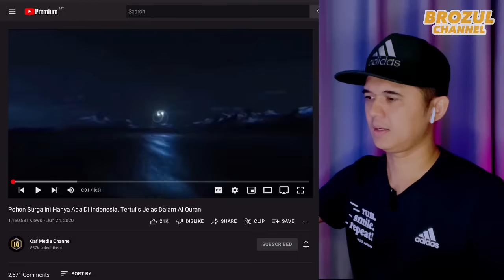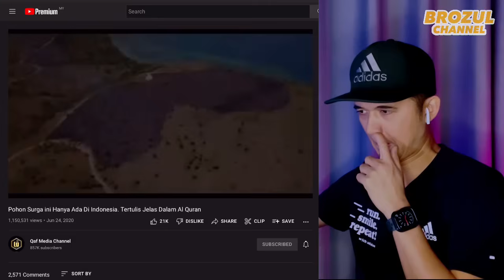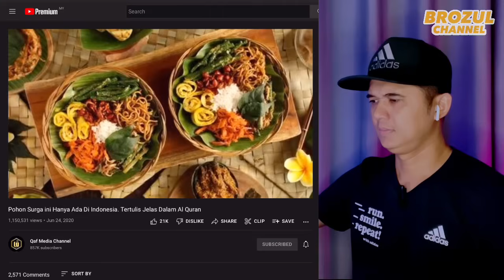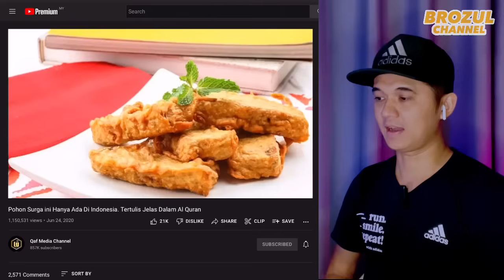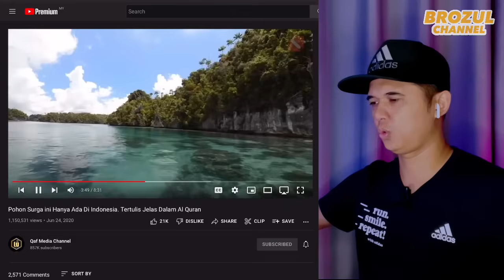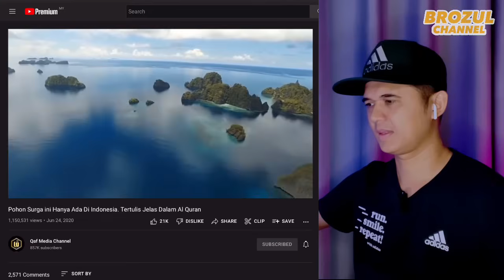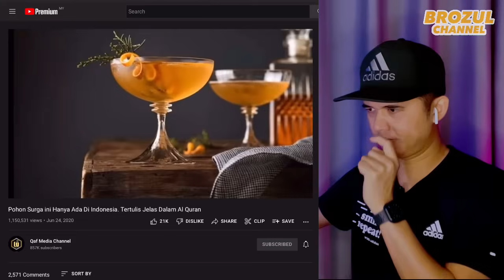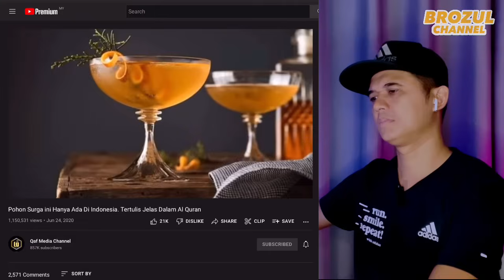POHON SURGA INI HANYA ADA DI INDONESIA, TERTULIS DI AL QUR’AN‼️🇲🇾MALAYSIAN REACTION